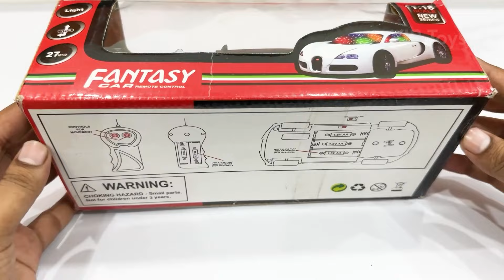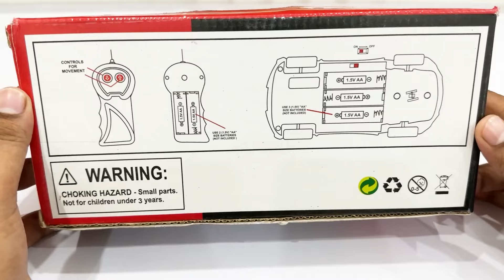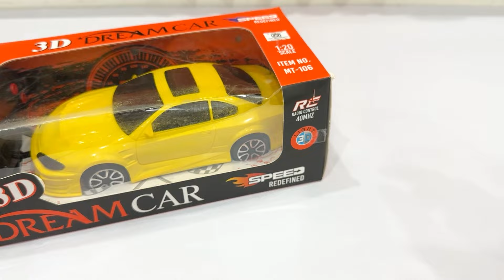RC Ninja Car's Unboxing | Remote Control RC Car Unboxing And Testing RCCar | V- 113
remote control car | remote control car unboxing | remote control car unboxing and testing | rc car unboxing | remote control | remote control rc car | remote control rc car unboxing | remote wali car | remote contro
RC car
car unboxing